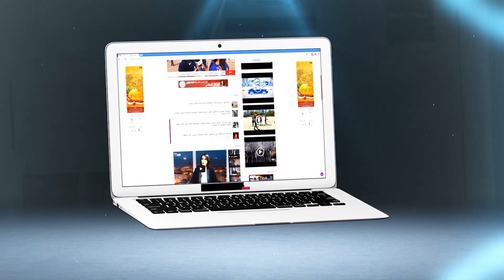بالفيديو..شينوية عجبها الحال منين ربح المنتخب المغربي..شوفو أشنو قالت